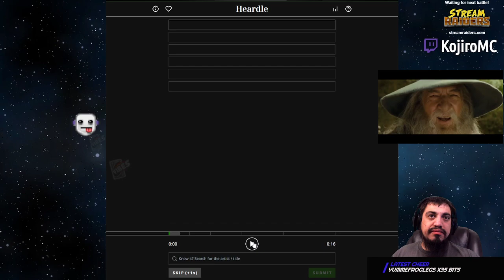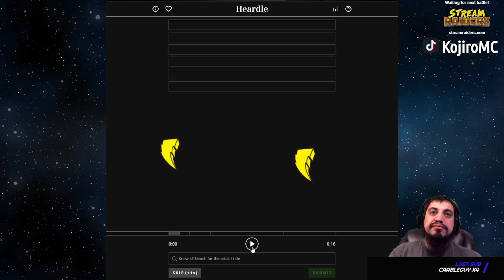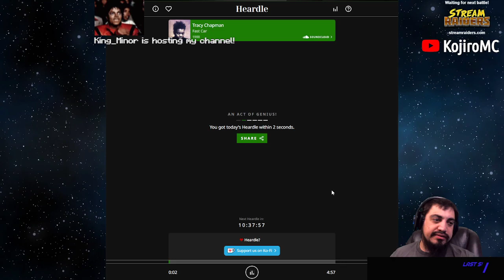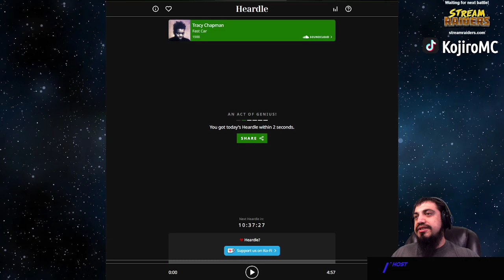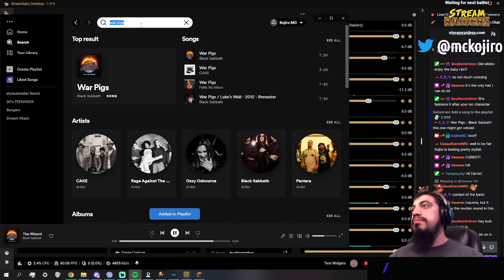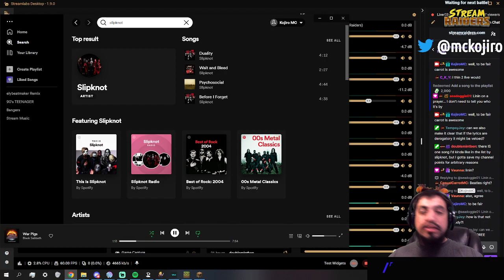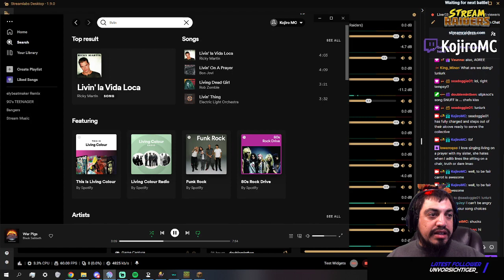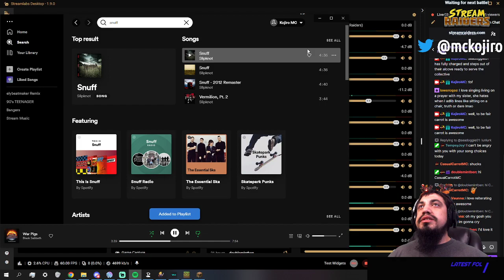InfinityCraft Time! Time to do some end raiding. Need more wings